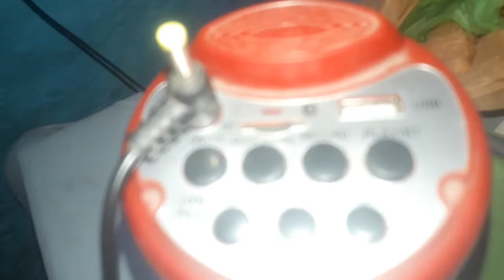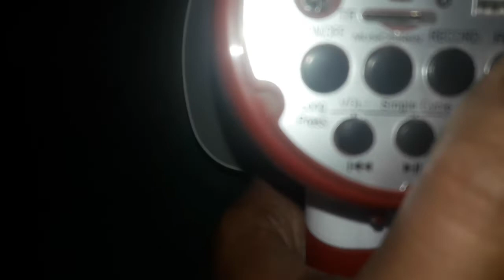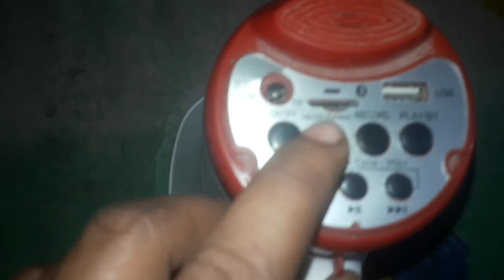माइक रिकॉर्डिंग की पूरी जानकारी // mic voice // rs.650 ka only // मेगाफोन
माइक रिकॉर्डिंग की पूरी जानकारी // mic voice // rs.650 ka only //
मेगाफोन
मेगा फोन

Josh app followers 150k complete 🥰